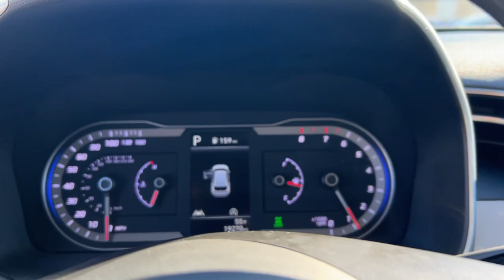2022 Hyundai Tucson Stamford, Greenwich, Norwalk, Darien, Fairfield, CT U11552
Phantom Black Used 2022 Hyundai Tucson SEL available in Stamford, Connecticut at Stamford Hyundai. Servicing the Greenwich, Norwalk, Darien, Fairfield, CT area.

Stamford Hyundai
85 Magee Ave

Heated Seats Blind Spot Monitor Apple CarPlay Smart Device Integration Cross-Traffic Alert Lane Keeping Assist Remote Engine Start iPod/MP3 Input Satellite Radio Back-Up Camera All Wheel Drive Alloy Wheels SEE MORE!br /br /KEY FEATURES INCLUDEbr /All Wheel Drive Heated Driver Seat Back-Up Camera Satellite Radio iPod/MP3 Input Onboard Communications System Aluminum Wheels Remote Engine Start Blind Spot Monitor Lane Keeping Assist Cross-Traffic Alert Smart Device Integration Apple CarPlay Heated Seats Rear Spoiler MP3 Player Keyless Entry Privacy Glass Steering Wheel Controls. br /br /OPTION PACKAGESbr /ROOF RACK CROSS RAILS. Serviced here Local Trade-In Financing Available br /br /EXCELLENT VALUEbr /173-point mechanical safety and appearance inspection by Hyundai-certified technicians Rental car reimbursement provided during covered repairs 10-Year/ 100000 mile Powertrain Limited Warranty 10-Year/ 100000 mile Powertrain Limited Warranty Hyundai Certified Used Vehicles carry the remainder 5-year/60000-mile New Vehicle Limited Warranty Roadside Assistance includes towing jump starts tire service lockout service and fuel delivery Complimentary 24/7/365 roadside assistance is provided for 10 years/Unlimited Mileage 3-Month of No-Charge SiriusXM Satellite Radio All-Access Trial Travel interruption service when a covered breakdown occurs 150 miles or more away from home A CarFax Vehicle History Report is included with all CPO vehicles Was $22933. br /br /MORE ABOUT USbr /Stamford Hyundai is a digital interactive dealership that is the Hyundai Eastern Region #1 service satisfaction Hyundai Dealer in the district two years running. We believe in transparency for our clients and feel that when our customers are educated about their purchase from availability total brand value and finance options it is easy to say Yes to Hyundai. Combine this with our exceptional customer service and convenient online purchase process; it is easy to say Yes to Stamford Hyundai! br /br /Mileage may be higher due to test drives or if vehicle is/was a loaner vehicle. Horsepower calculations based on trim engine configuration. Please confirm the accuracy of the included equipment by calling us prior to purchase. br /
RC